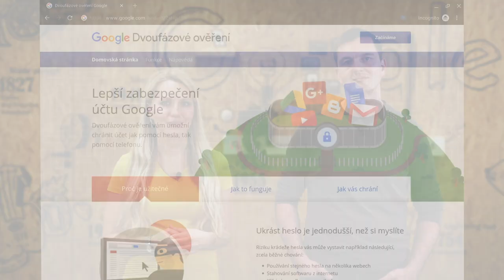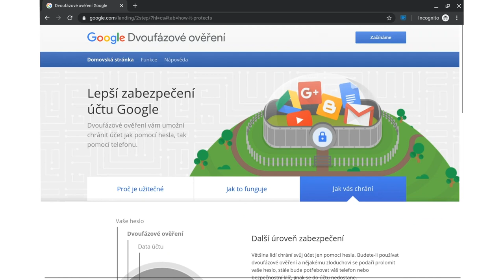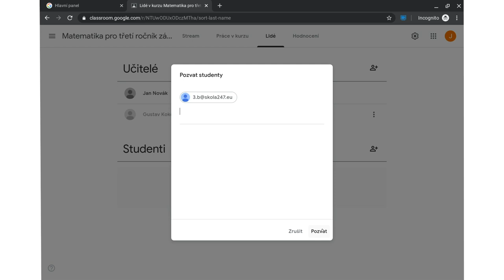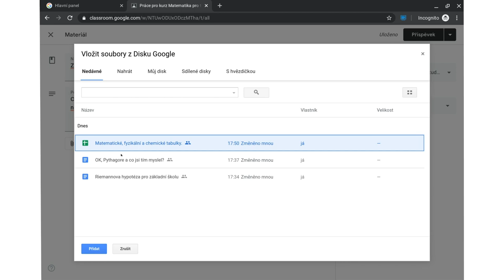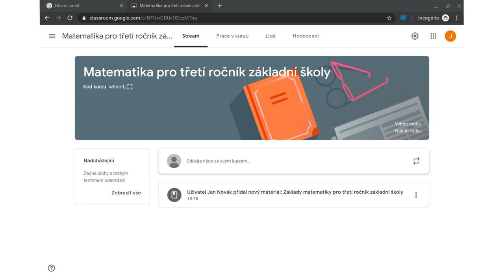Ako založit a nastaviť triedu v Učebni Google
V tomto videu sa pozrieme na hlavnú službu G Suite pre vzdelávanie, ktorou je Učebňa Google. Je to služba, v ktorej vyučujúci vytvárajú kurzy a žiaci sledujú materiály a zdieľajú medzi sebou zdroje.